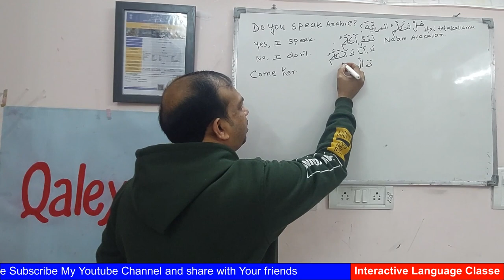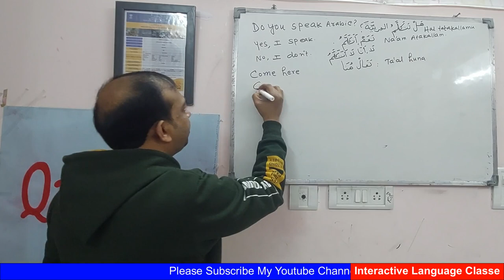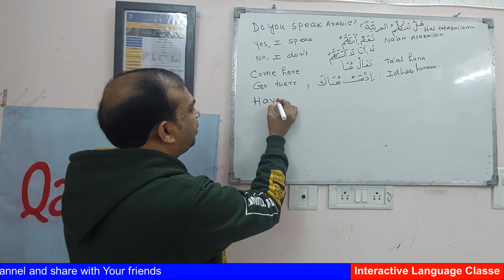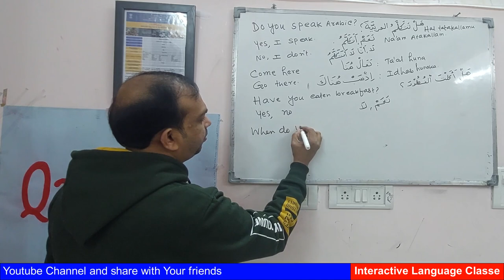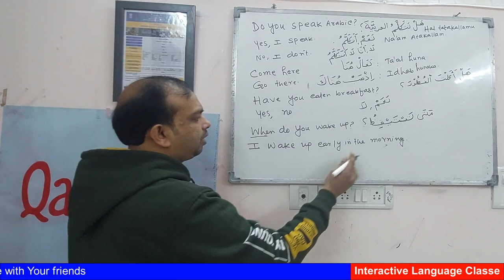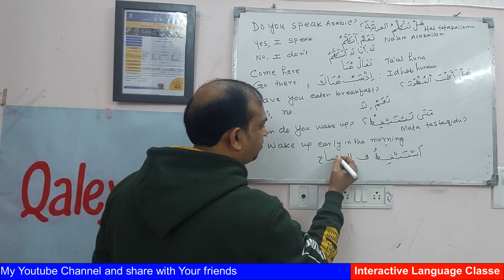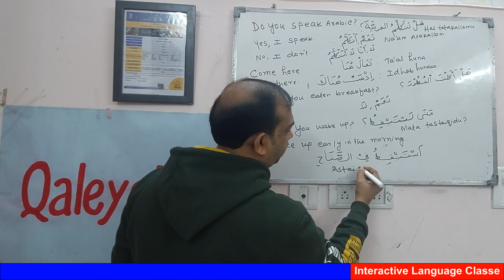Day 43, daily uses sentences In Arabic, Online free Course with certificate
Learn Arabic Language online free course,
present simple Tense in Arabic, Learn Arabic Language online free course, arabicspeaking.
Online Free Course with Interactive

About Us
From Interactive Language Classes
"Interactive Language Classes is one of the leading language institute in Delhi India. It's situated near by Tayyab Masjid Shaheen Bagh Thokar 8 New Delhi. We are here in this institute offer offline online classes of: Arabic English Spanish French Russian Chinese German Japanese Uzbek Turkish and Persian and Urdu and Hindi. We have right now a good number of students of different above mentioned languages. Both modes of classes are available: Offline and Online. We also offer Home-Tuition. Affordable Fees Flexible Batches Times Please, give us a chance to serve you better. Thanks!"

my family in arabic,
i love my family in arabic,
my family arabic,
about my family in arabic,
my family in arabic essay,

arabic pronoun
demonstrative pronouns in arabic
arabic pronouns chart
pronouns in arabic grammar
relative pronouns in arabic
attached and detached pronouns in arabic
arabic possessive pronouns
arabic pronouns pdf
relative pronouns arabic
demonstrative pronouns in arabic pdf
arabic pronouns chart pdf
arabic pronouns with english translation
arabic possessive pronouns examples
pronouns in arabic language

Keyword Section

Arabic,
Arabic to English,
arabic to english translation,
arabic alphabet
arabic numbers
arabic translation
arabic letters
arabic to urdu
arabic language
arabic to urdu translation
arabic to hindi
arabic words
allah in arabic
learn arabic
arabic numbers 1 to 10
arabtimes
arabic grammar
quran in arabic
english into arabic
urdu to arabic
arabic writing
rashidun caliphate
dictionary english arabic
arabic dictionary
english to arabic text
arabic to bangla
in arabic
arabic text
arabic script
arabic alphabet in english
days of the week in arabic
no in arabic
arabic to english language
bangla to arabic
arabic to bangla translation
water in arabic
saw in arabic
nizar qabbani
learn arabic online
apple in arabic
english and arabic
english to arabic english translation
i start arabic
lexilogos arabic
from english to arabic
from arabic to english

Another Keyword:-
online arabic classes,
arabic online
arabic classes near me
arabic language course online free with certificate
arabic courses for beginners
spoken arabic classes near me
free online arabic course with certificate
arabic classes near me for adults